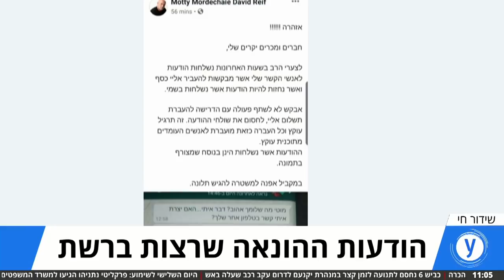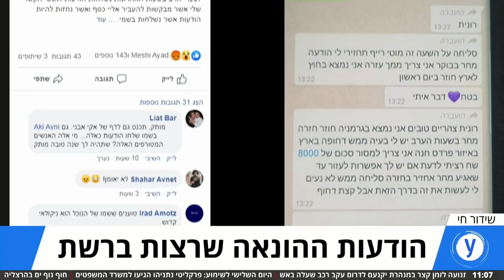הודעות מרמה ברשת ופריצת אבטחה באנדרואיד? כל הפרטים עם עודד וענונו מצק פוינט